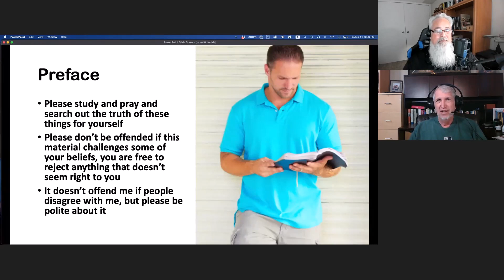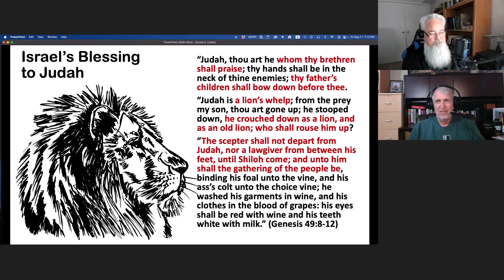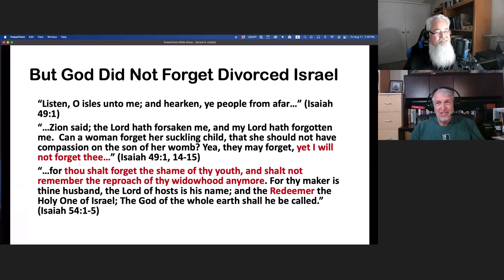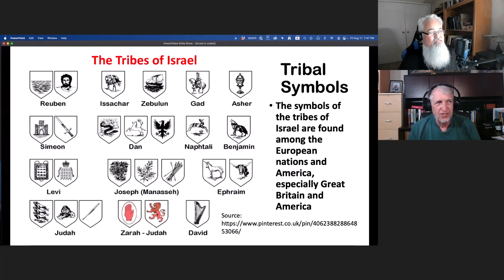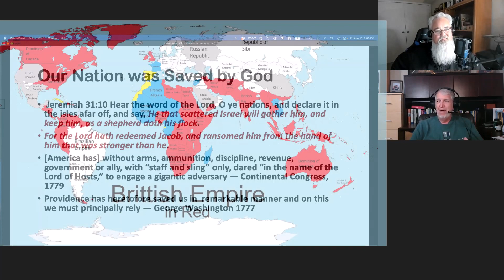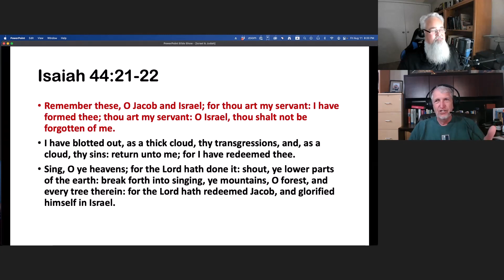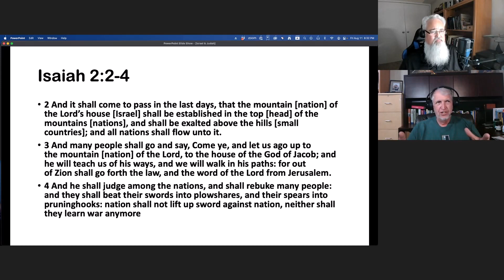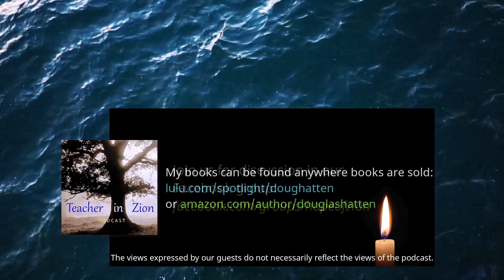Where is Israel? The Lost Tribes Found?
Episode 62: Where is Israel? The Lost 10 Tribes Found? Featuring Steven Horne